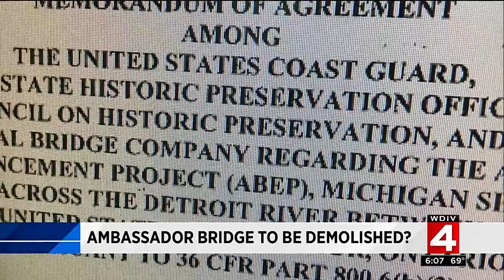Ambassador Bridge to be demolished?